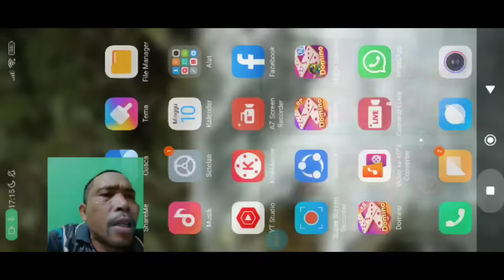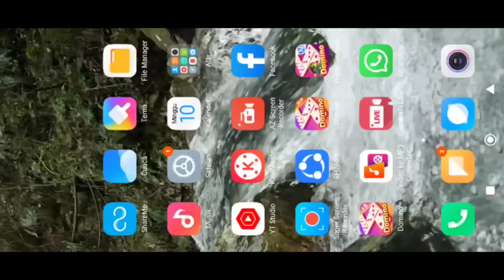HALO WAKKU.. WAK LAPPET HADIR KEMBALI